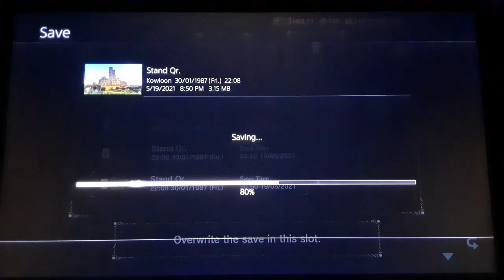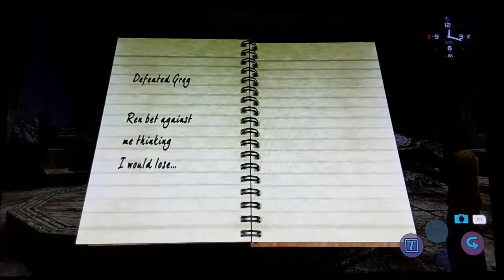Shenmue II (CCLP) 16